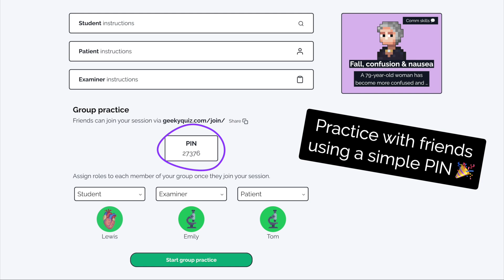Trendelenburg's Test - OSCE Guide | Clip | UKMLA | CPSA | PLAB 2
This video demonstrates how to perform Trendelenburg's test in an OSCE station. Trendelenburg’s test is used to screen for hip abductor weakness (gluteus medius and minimus).

You can read our guide to Trendelenburg's test and gait